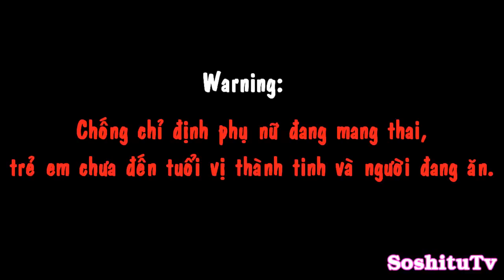[FakeCF] "Su Muot Ma Ki Dieu"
Cr: TaeNy's Moment @ Taiwan Concert